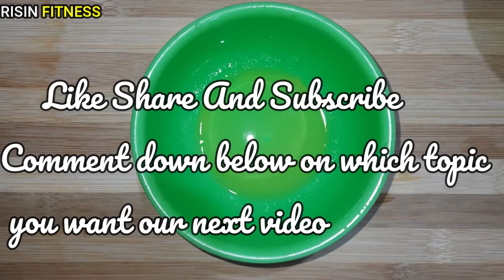How To Use Honey And Lemon For Dry And Chapped Lips | 100 % Working Home Remedy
3 DIY HACKS For Soft PINK LIPS in Winters -
Get Rid Of Dry And Chapped Lips In A Natural Way ! How To Get Rid Of Chapped Dry Lips Fast Overnight

 AYURVEDIC REMEDY FOR CRACKED LIPS
How to Get Rid of Dry Chapped Lips । In 5 Minutes Get Pink Lips । Lighten Dark Lips & Get Pink Lips